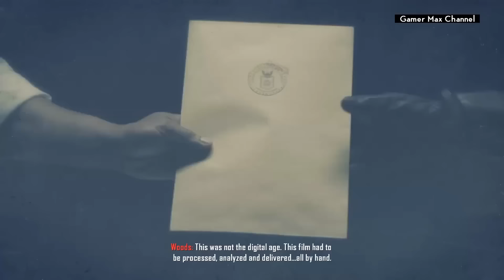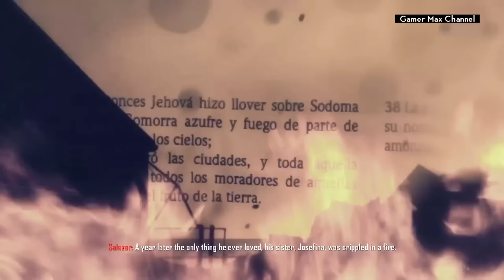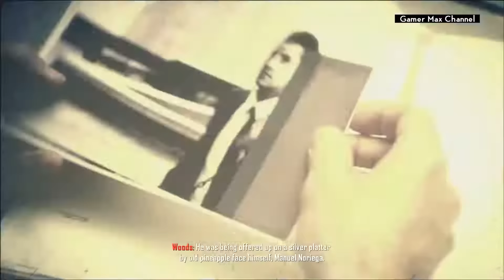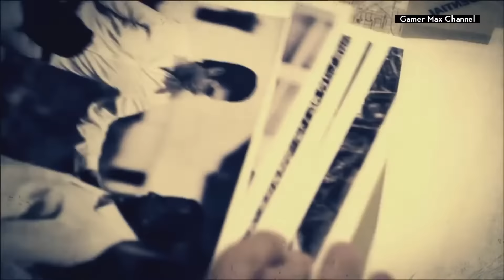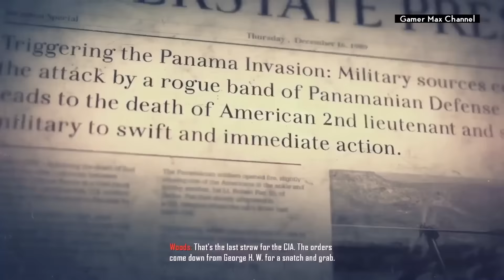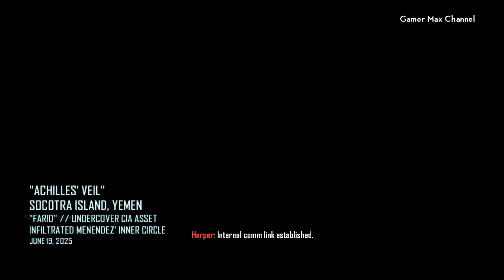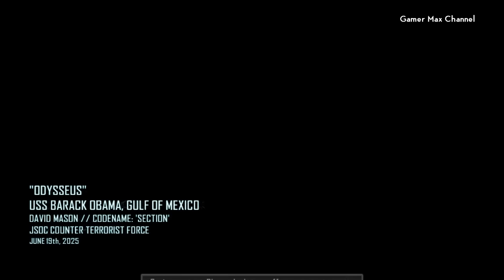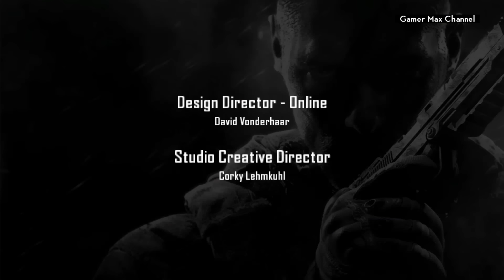Call of Duty Black Ops 2 - FULL GAME Walkthrough Gameplay No Commentary